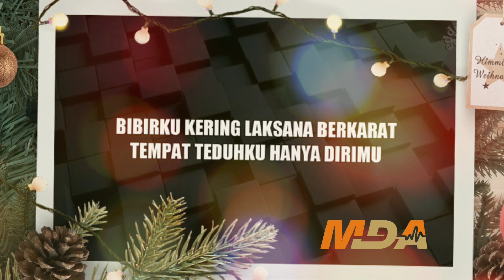15 Agustus 2021(1)